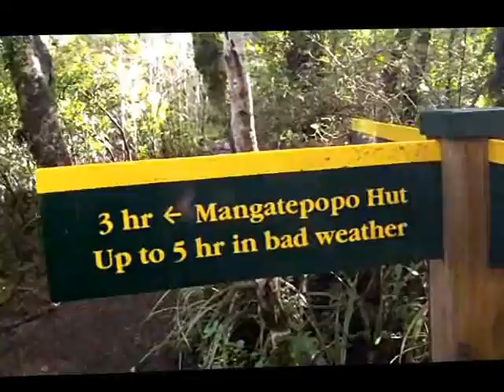New Zealand Tongariro Crossing 4 march 2012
shots of the Tongariro crossing starting at Whakapapa Village